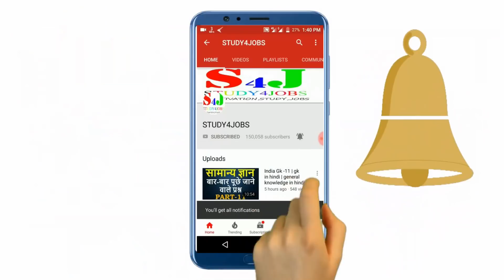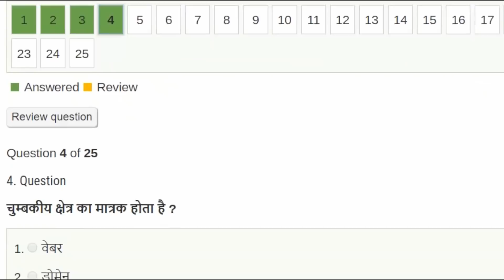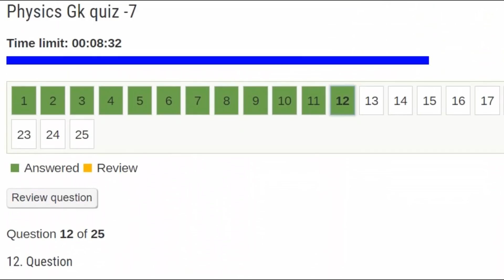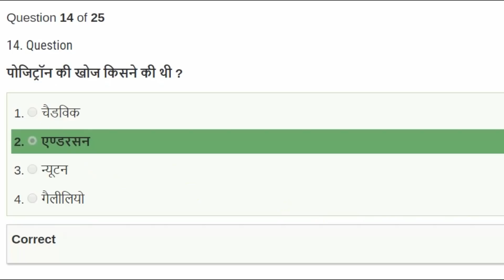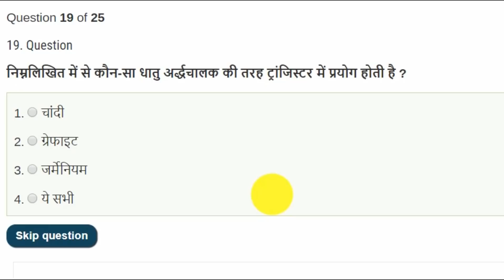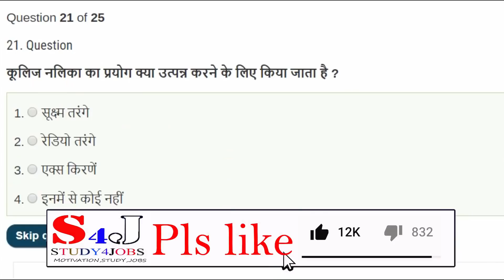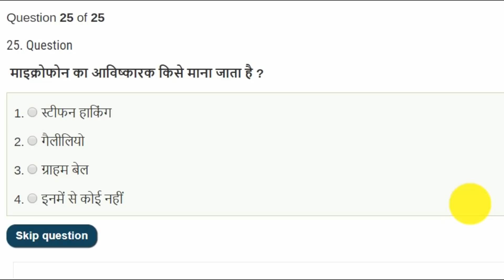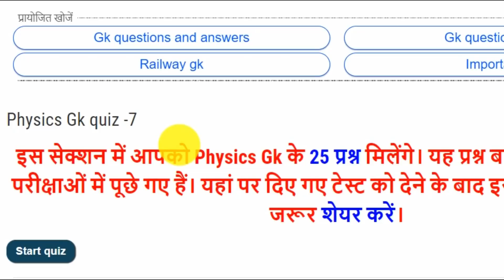Physics Gk In Hindi - 7 | physics gk questions | Science GK | Gktoday | General Knowledge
इस वीडियो में  "Physics Gk In Hindi" के बारे में बताया गया है। "Science GK : Physics" आपके परीक्षा के लिए महत्वपूर्ण है।

list=PL6X4fD3DGuUGrOvxA0q9PDhpR6dqFRPJE

Gk test - study4jobs.in

More Query:-
1. general knowledge quiz
2. general general knowledge in hindi
3. gk hindi
4. gk quiz in hindi
5. general science quiz in hindi
6. general science
7. general knowledge quiz questions
8. gk short tricks
9. general science in hindi
10. physics gk in hindi